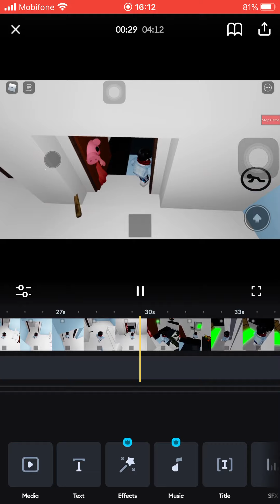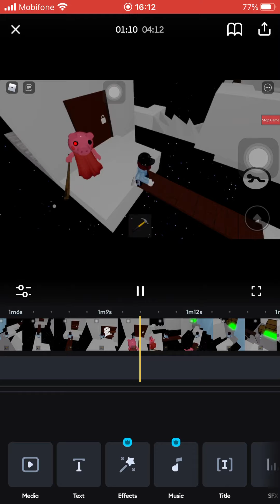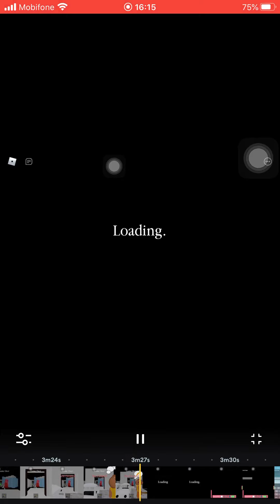A tip to troll Piggy pls don’t mind the sounds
Lol sub me